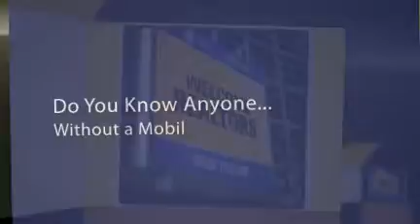Burbank Realtors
Burbank Realtors Your Real Estate Marketing Just Became Easier.